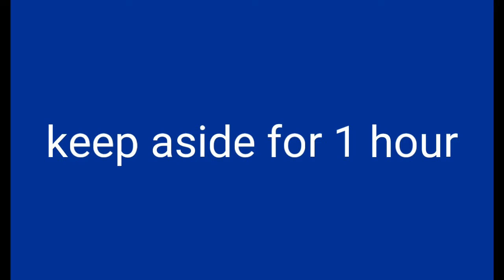googli Recipe in hindi | How to cook googly at home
Gugli is a very uncommon item to eat.. I have try a very simple recipe with it.. Please do check out the full video.. Do it in your own home and tell us how is it.. It absolutely tastes like chicken kima.. I am sure you will like it...